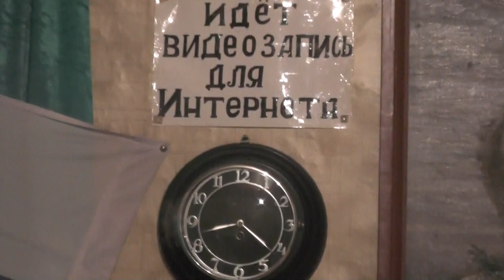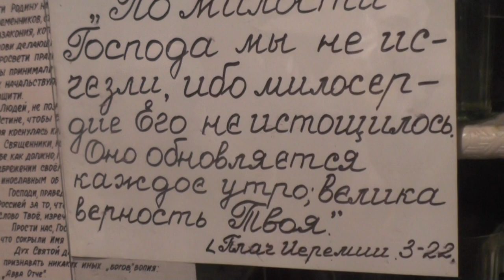Дети. День Крестовоздвиженской общины. 25. 01. 2016